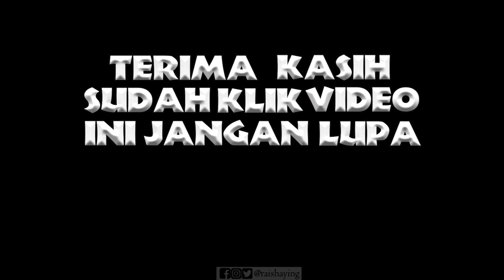Raisha Jawap Call Macau Scam Ke Tu? Cara Terbaik Jawap Macau Scam Bagi Budak2 Biar Pening Diorang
Terima kasih atas sokongan anda di channel ini.
jika terdapat kekurangan mohon maaf terlebih dahulu
kami berdua akan perbaiki dari masa ke semasa.